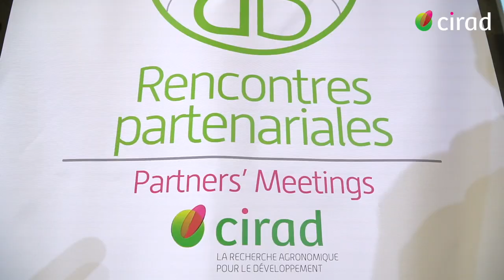Le partenariat est central pour le Cirad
Le Cirad a réuni les 27 et 28 juin, quarante de ses principaux partenaires en provenance d’Afrique, d’Asie, d’Amérique centrale et latine.
L'occasion de revenir sur l'expertise du partenariat que le Cirad développe depuis plus de 50 ans.
La co-construction avec nos partenaires locaux, régionaux et internationaux est une modalité qui figure au cœur de toutes nos actions et renforce leur impact.